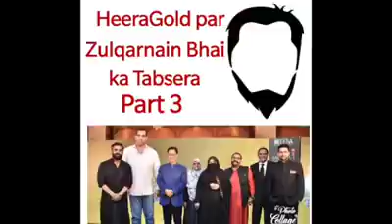Heera vs Zulqurnain part 3